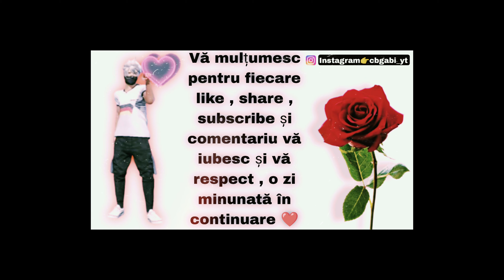Beau un ou dacă nu dau headshot 🤦